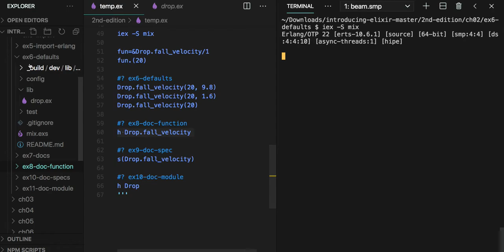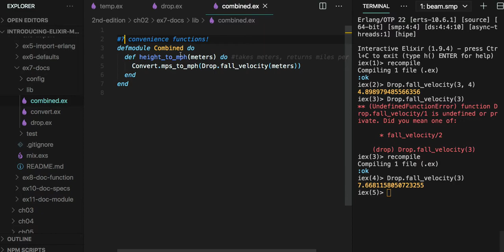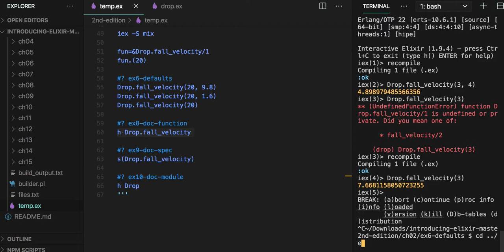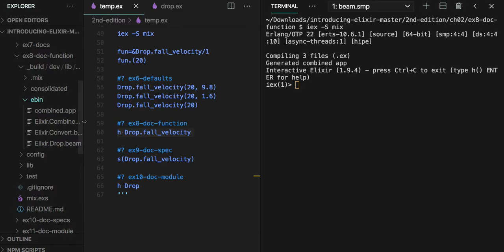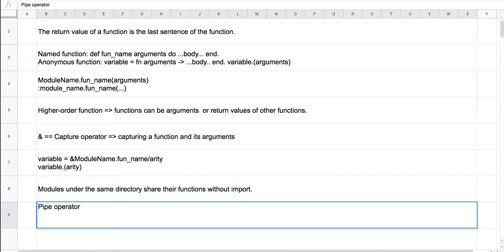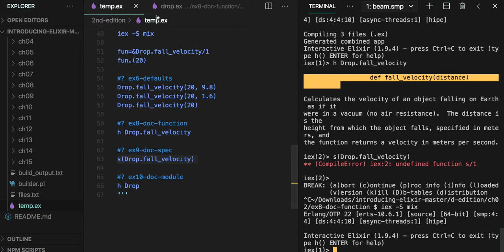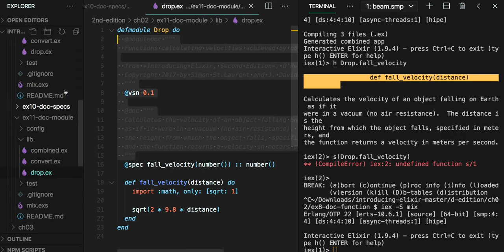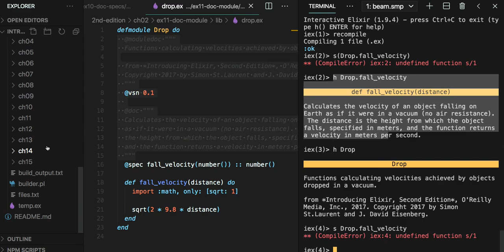[엘릭서 기초] 005 - CH02. Functions and Modules(3/3)